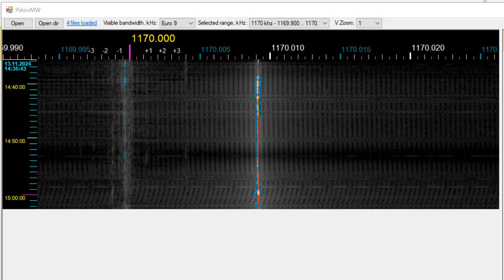1.170,009 S5.. Radio Capodistria, Portorož, Obalno-Kraška, Slovenia ID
Slovenski pregled